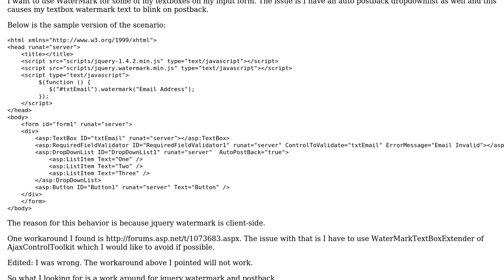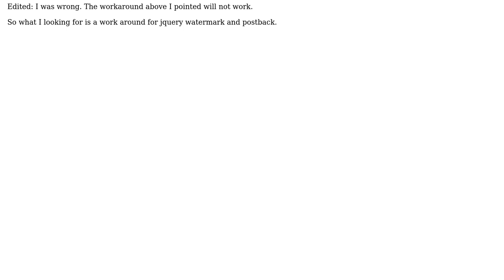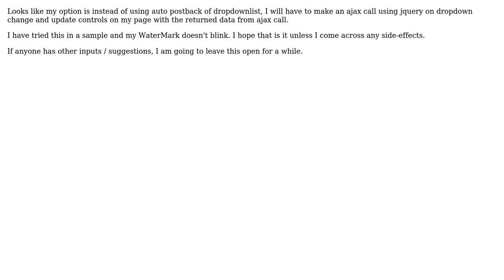jquery WaterMark Textbox blink on postback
With thanks & praise to God, and with thanks to the many people who have made this project possible! You are responsible for your own actions.